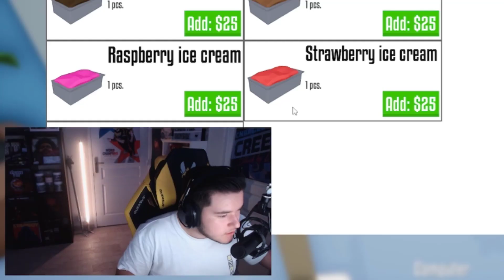LE JEU DE CUISINE LE PLUS DROLE !! ft @Arracheur2slp (One Armed Cook)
Ce jeu est vraiment drole ! mais on est éclaté en cuisine..

Musique utilisées :
Glitz At The Ritz - Gavin Luke
Tape Five - Dixie Biscuits
Kobe Steak - Martin Landh
Until You're Mine - Gloria Tells
Outro : Weekands - Sunny Fruit

Timecode:
Intro : 0:00
Niveau Burger : 0:43
Niveau Glace : 2:14
Niveau HotDog : 4:12
Niveau Sandwich : 4:53
Niveau Pizza : 7:00
Niveau Poulet : 8:45
Outro : 11:06

Titre: LE JEU DE CUISINE LE PLUS DROLE !! ft @BigClem (One Armed Cook)